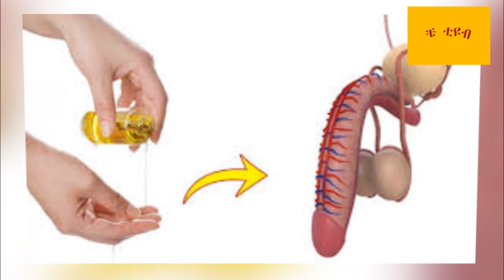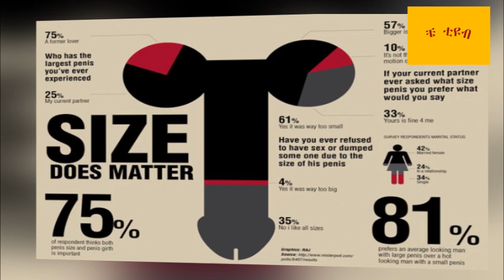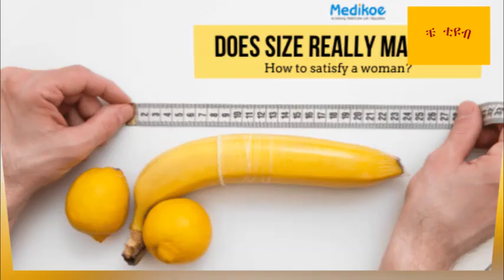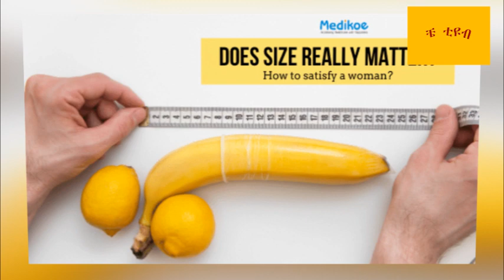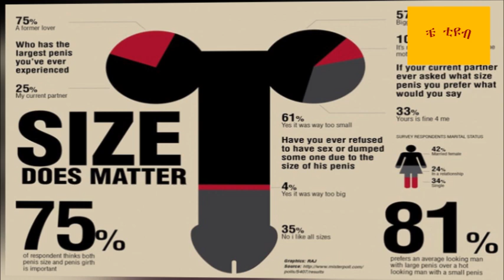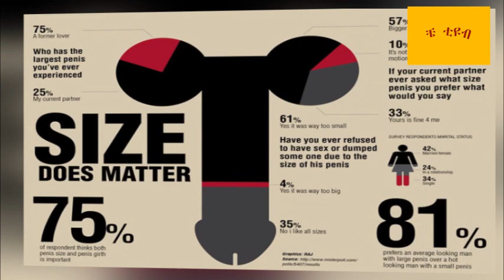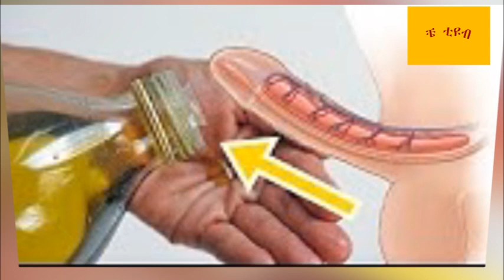ኖርማል የሚባለው የውንድ ብልት ስንት ነው ?ሦስት የውንድ ብልት የማርዘሚያ መንገዶች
ኖርማል የሚባለው የውንድ ብልት ስንት ነው ?
ሦስት የውንድ ብልት የማርዘሚያ መንገዶች